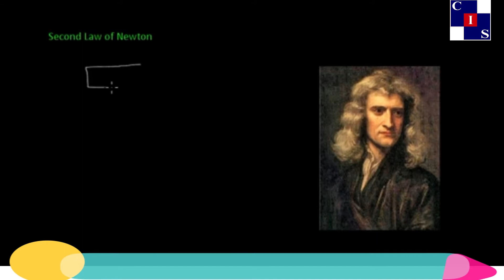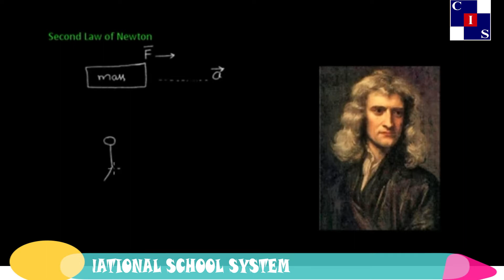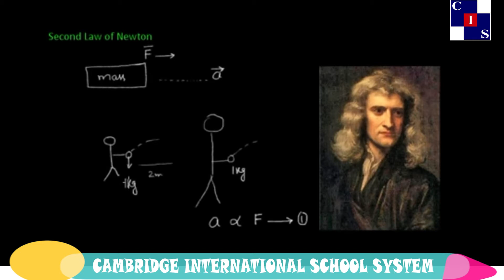3.2.2: Second Law of Newton, Dynamics, Physics Punjab Level-9